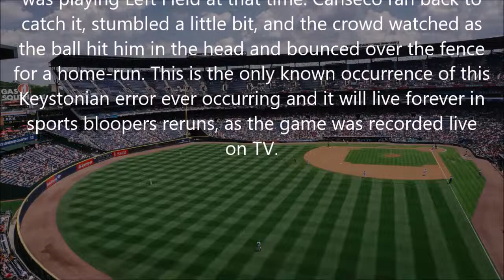Twisted-History: May 26, 1993